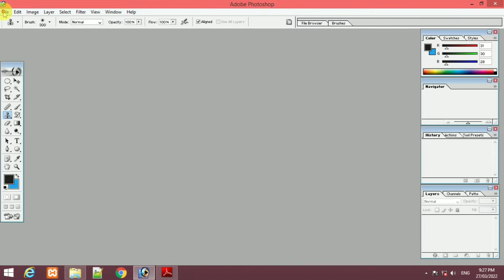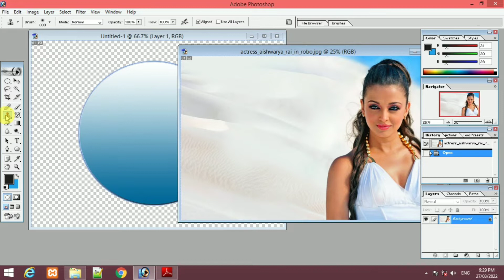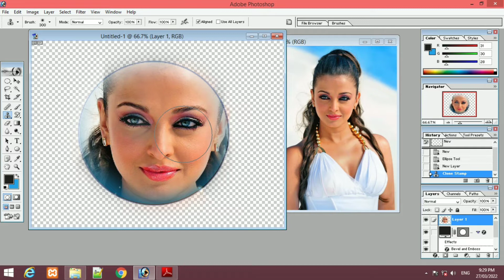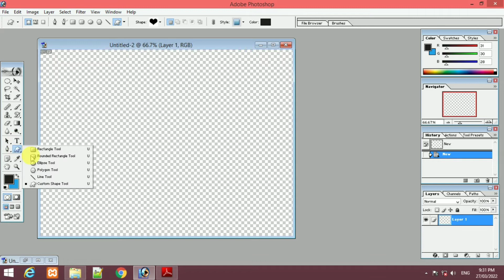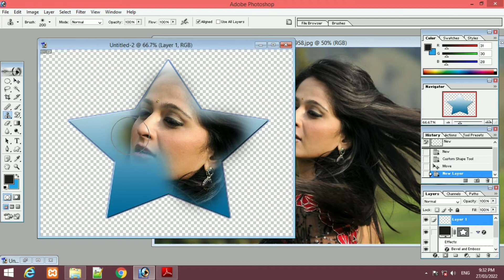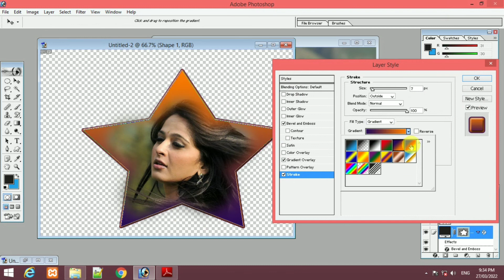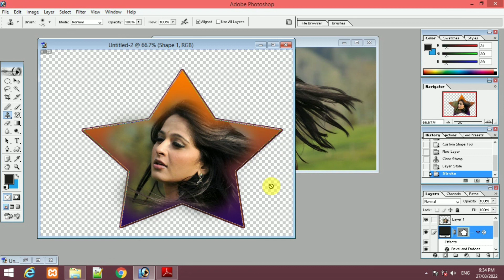Place An Image Inside Of A Shape In Photoshop - Tamil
How To Place An Image Inside Of A Shape In Photoshop - Tamil. Photoshop Tutorial in Tamil Language.
Shape tools